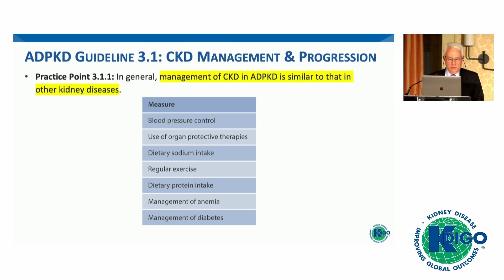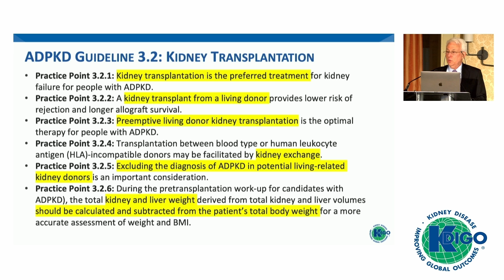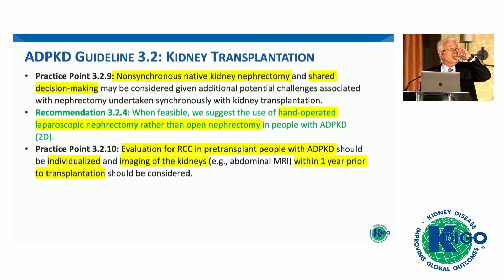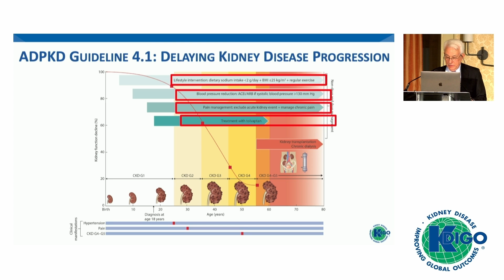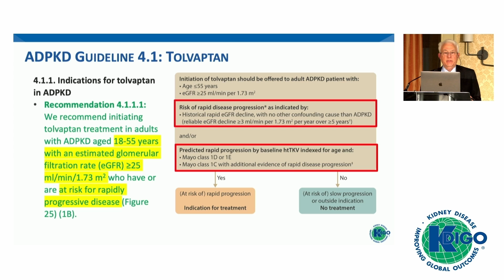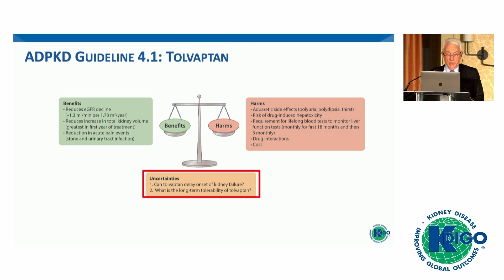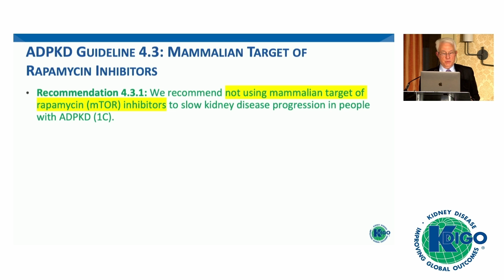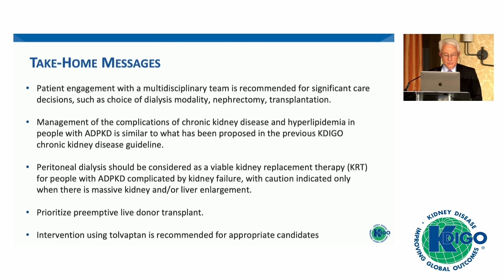An Evening with KDIGO: Evaluation and Management of Patients with ADPKD (Video 3 of 4)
KDIGO held "An Evening with KDIGO: Evaluation and Management of Patients with ADPKD" at ASN Kidney Week 2023 in Philadelphia, PA. The event included dinner and the opportunity to hear a panel of global experts discuss the latest science in evaluating and managing ADPKD.

The session was chaired by KDIGO Knowledge Translation Lead, Edgar Lerma, MD (United States), and featured KDIGO ADPKD Guideline Co-Chair, Vicente Torres, MD (United States), Guideline Work Group Members Ron Perrone, MD (United States), and Gopi Rangan, MD, (Australia), as well as ADPKD patient and KDIGO CKD Guideline Work Group Member, Kelly Morrow (United States).

This video is a recording of the third talk in the session with Dr. Perrone. There are four videos from this session.